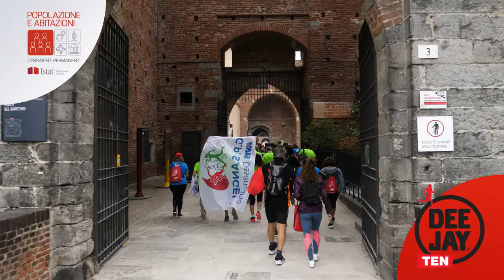Istat alla Deejay Ten Milano 2019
Il 13 ottobre Istat ha partecipato alla manifestazione sportiva organizzata da Radio Deejay a Milano con uno stand informativo per illustrare le novità del Censimento Permanente della Popolazione e delle Abitazioni.

Erano presenti anche tre “Campioni in Istat”, che hanno preso parte attivamente alla corsa contribuendo così a promuovere il nuovo Censimento.
Rivivi i momenti più emozionanti di questa giornata!